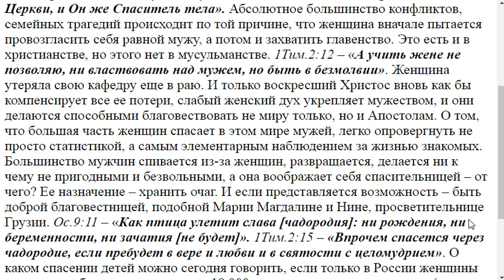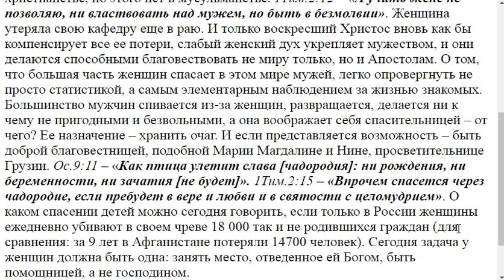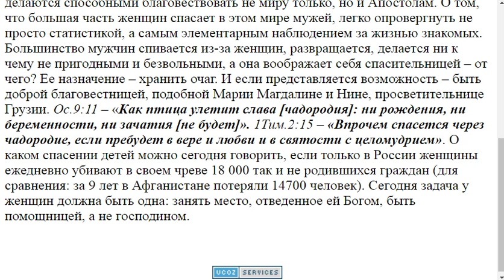709. Женщины всех спасают или это миф?